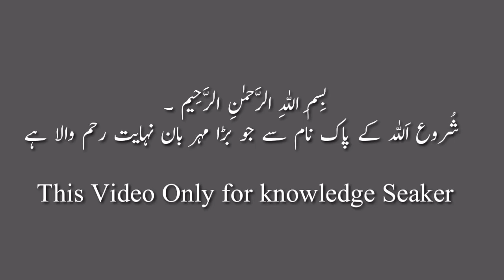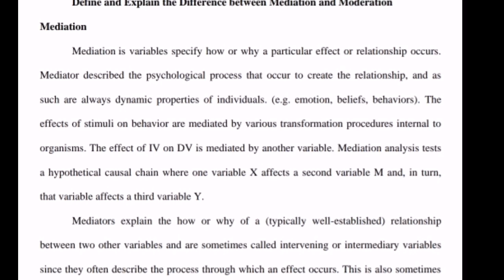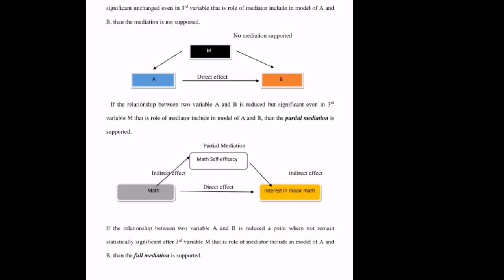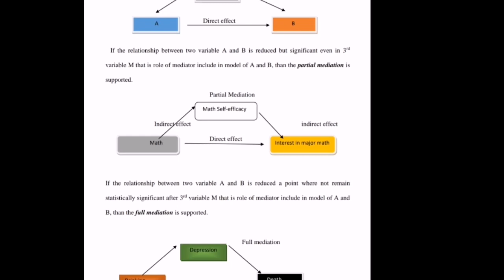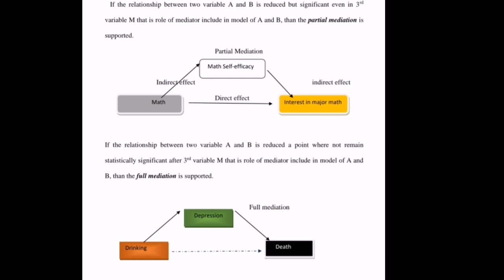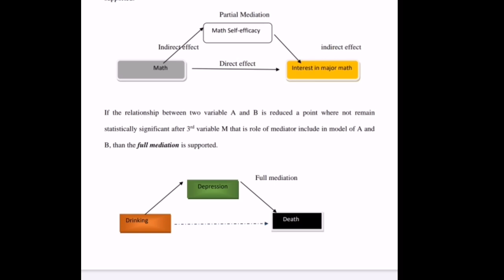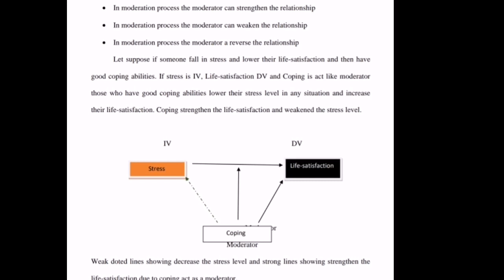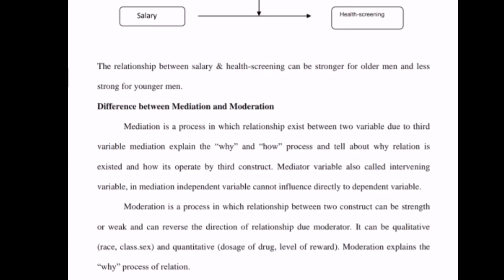What is Moderation and Mediation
Mental_Health Psychologist
Define and Explain the Difference between Mediation and Moderation Mediation

Mediation is variables specify how or why a particular effect or relationship occurs. Mediator described the psychological process that occur to .create the relationship, and as such are always dynamic properties of individuals. (e.g. emotion, beliefs, behaviors). The effects of stimuli on behavior are mediated by various transformation procedures internal to organisms. The effect of IV on DV is mediated by another variable. Mediation analysis tests  a hypothetical causal chain where one variable X affects a second variable M and, in turn, that variable affects a third variable Y.

Effects of Mediation
Mediation effect is occurring when third variable intervenes between two other related constructs.

Hopefully its VIDEO will be beneficial to you

Direct effects are those relationships that connected two variables with single arrow.

Indirect effects are those relationships that involved sequences of relationships with at least one intervening variable involved
Moderation
Moderation is a process that strengthens or weakens the relationship between two variables that are independent and dependent. Moderation effect occur when a third variable change the relationship between two variables.